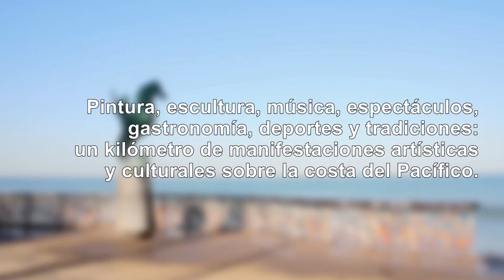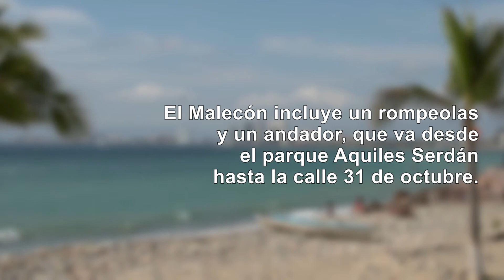El Malecón | RUTAS CULTURALES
¿Quién que haya estado sólo unos días o toda su vida en Puerto Vallarta no se ha paseado por el Malecón?
Conocido antiguamente como el Paseo de la Revolución, el Malecón es algo así como la columna vertebral de este puerto.